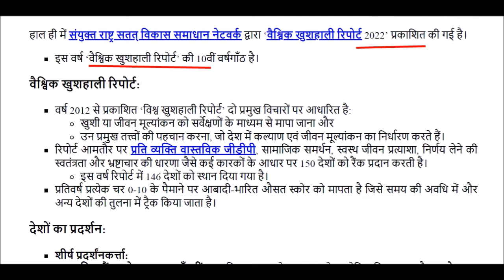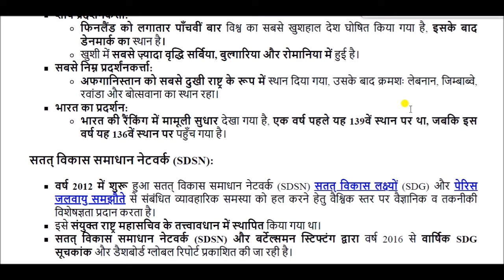वैश्विक खुशहाली रिपोर्ट 2022 || Global Happiness Report 2022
Global Happiness Report for All Competitive Exams like SSC, Railway, IB, Bank, UPSC, BPSC, MPSC, PCS, etc.